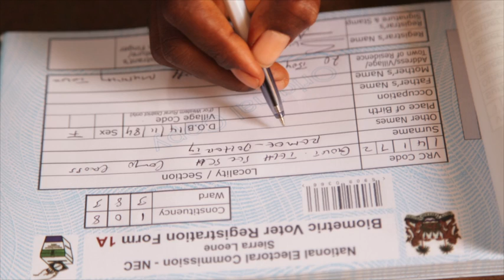Sierra Leone Biometric Voter Registration 2012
An inside look at the biometric voter registration process in Sierra Leone. With elections set for November 2012 over 2 million Sierra Leoneans have registered to vote. The National Electoral Commission closed the registration process on March 25th 2012.